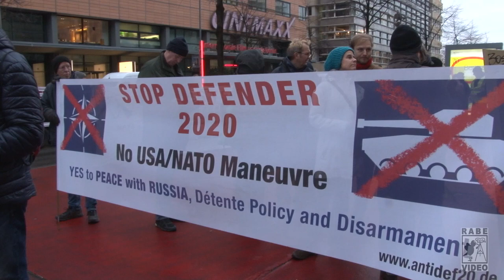Berlinale Eröffnung DEMO antiDEF20